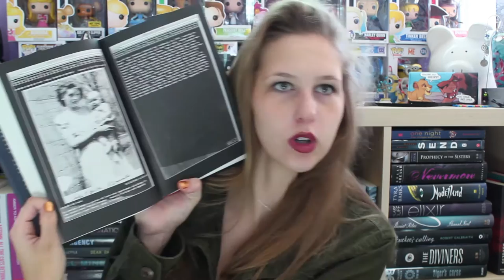Spookathon TBR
CAN JAY READ THIS WEEK?! PROBABLY NOT!!!

Readathon Dates
October 17th - 23rd

Readathon Challenges
• Read a thriller
• Read a 2016 release
• Read a book with red on the cover
• Read a book with a spooky word in the title
• Read a book with a creature

No sign up is necessary for this readathon, and there is no minimum books required. Just read some spooky stuff, and let us know you're participating by tagging spookathon on twitter, instagram and youtube.